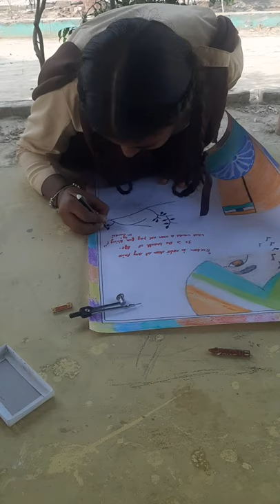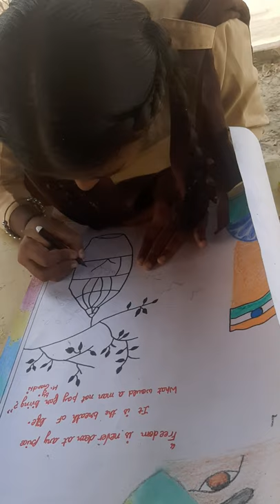75azaadi2022poster making GSSS MACHHI BUGRA.